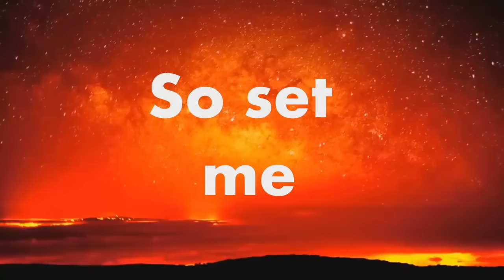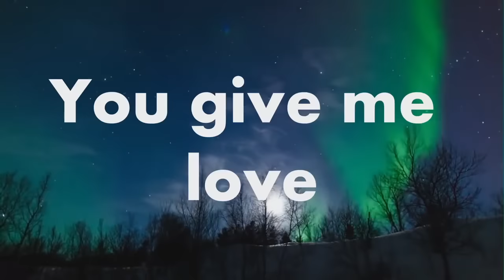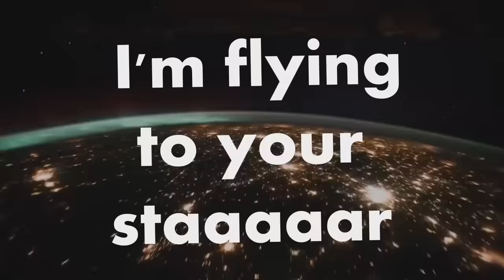Mihai Trăistariu - Paradisio ( Lyrics Video )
Lyrics Video made by Cristian Sas.